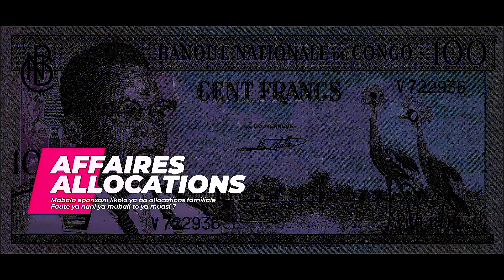YOURI KALENGA PE AKOTI MAKAMBU YANGO CELEZINO ASANOLI POLITIQUE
Moi et mon équipe vous souhaitons les bienvenu(e)s,
Nous sommes une équipe de 4 personnes : Moi même, Maitre Judoka DJ Chef Cuisinier | Mon poto JURISTE D'ENTREPRISE et diplômé en MASTER DE DROIT DES AFFAIRES À L'UNIVERSITÉ PARIS 1 PANTHÉON SORBONNE, futur avocat | Une journaliste diplômée de L'ÉCOLE DES HAUTES ÉTUDES EN SCIENCES DE L'INFORMATION ET DE LA COMMUNICATION | Et puis un INGÉNIEUR EN INFORMATIQUE, DÉVELOPPEUR WEB  |  Tél : 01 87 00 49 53 | Nos prestations : SITE WEB - FLYER - CARTE DE VISITE - PLAQUETTE - DÉPLIANT - APPLICATION ANDROID ET IOS APPLE - POCHETTE CD DVD -  LIVRE ALBUM CD - CONSEIL JURIDIQUE - LIVRE ET MAGAZINE - DJ - TRAITEUR - MAITRE DE CÉRÉMONIE - CAMÉRAMAN - PHOTO. Partenaire webproconcept.fr, lesgrandsjuristes.club.